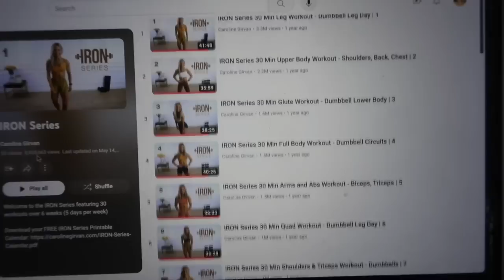Our BLACK WIDOW Invasion!! // Vlogmas Day 3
tis the season for spiders and hair loss? happy vlogmas day 3! xoxo